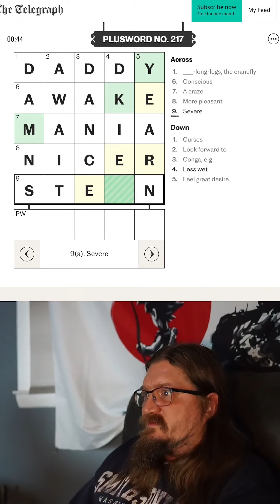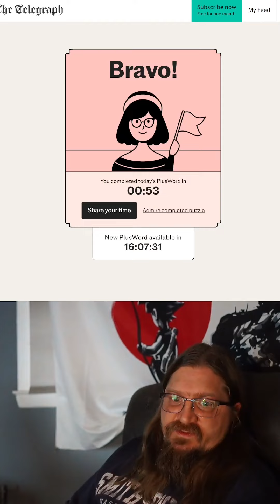Plusword #217 - 2022-12-25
Join me on the Puzzle Plaza Discord!